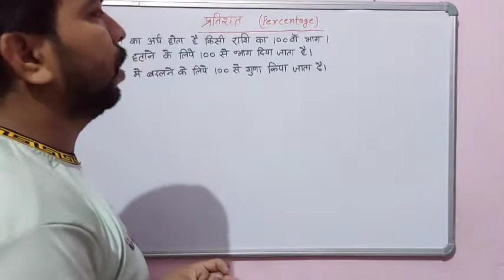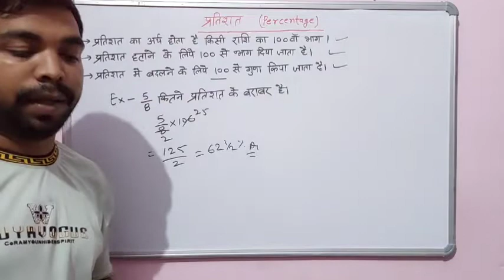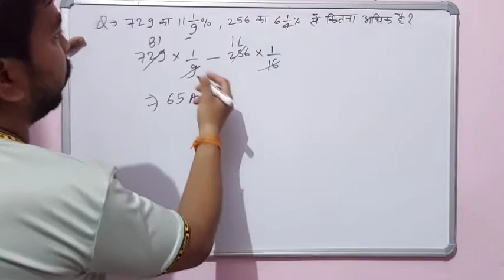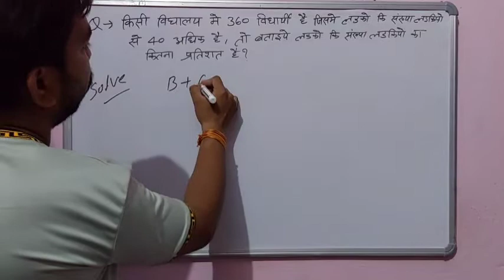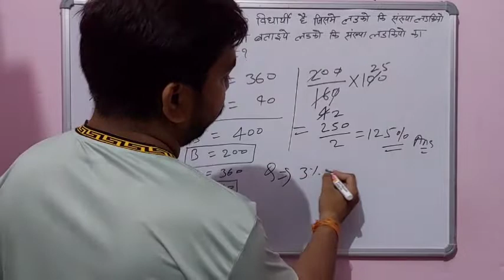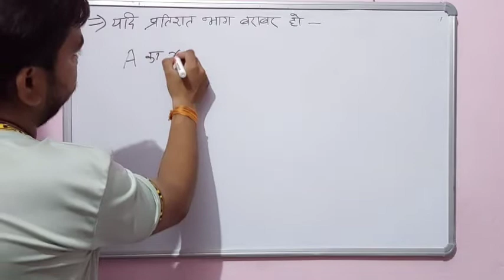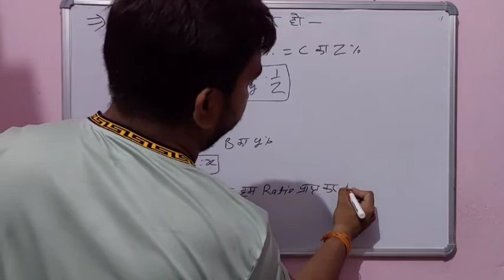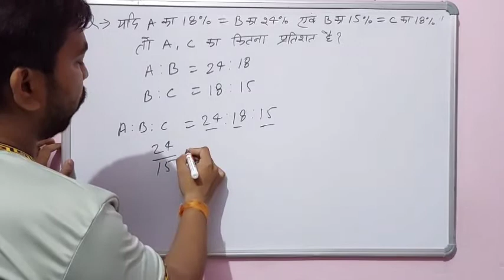Tricky Maths | Percentage | shortcut Maths trick | sonu online guru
Tricky Maths | Percentage | shortcut Maths tricks | sonu online guru